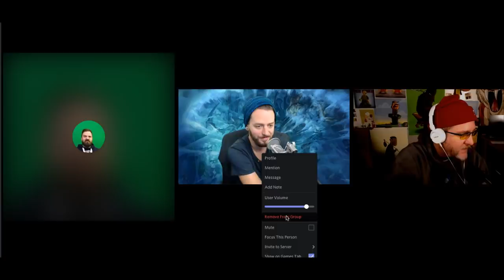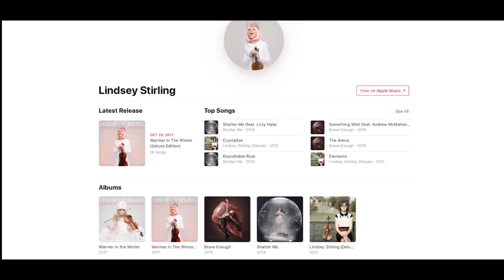The Instance 540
Our BIG blizzcon wrapup is here and now! All the stuff we saw, all the stuff we liked, and a few things we didn't. A full crew today as well. Enjoy!